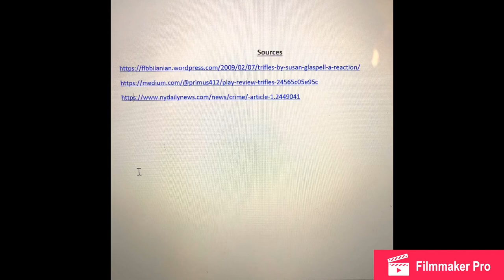Courtroom Discussion of Susan Glaspell’s “The Hossack Case”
Class project for college. This is primarily made for the public.